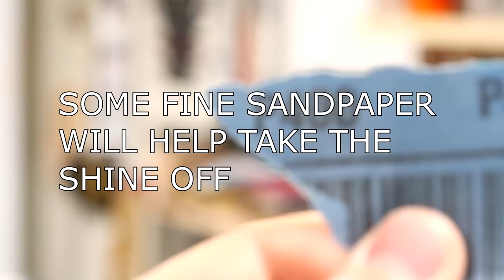Spray Painting My Rolex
Here is where I destroy my watch. For your irritation and my satisfaction

FanMail Address:
Dylan Taylor
Tillsonburg, ON
CANADA
N4G 4H3